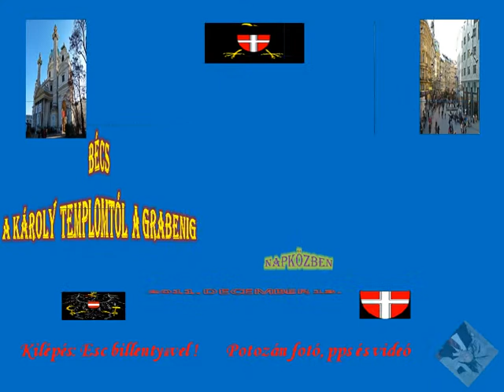Bécs a Károly templomtól a Grabenig 1-12-22-08-56.wmv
A bécsi Károly-templom az osztrák főváros 4. kerületének, Wiedennek a római-katolikus plébániatemploma. A központhoz közeli Károly-tér déli oldalán büszkélkedik és Bécs egyik szimbóluma.
IV. Károly német római császár 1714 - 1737 között építette a templomot, amely az ausztriai barokk építészet kiemelkedő alkotása és Johann Bernhard Fischer von Erlach (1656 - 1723) egyik fő műve. Fischer von Erlachnak sikerült a historizmus jegyében a legkülönfélébb elemeket ötvözni. Az előcsarnokhoz vezető homlokzatot a római építészetből kölcsönözte, a két oszlop a római Traianus-oszlop mintáját követi, mellette a római barokkot követő toronypavilonok. Halála után fia, Joseph Emanuel folytatta munkálatokat, de részben megváltoztatta a terveket. Kiemelkedő teljesítmény a kupola freskója is, amely Johann Michael Rottmayr munkája. A templom épülete eredetileg a királyi palota irányába mutatott és 1918-ig udvari templomként is szolgált.
A Staatsoper (gyakran emlegetett nevén Wiener Staatsoper, magyarul Állami Operaház) Bécs zenei életének központja.
Nézőterén 2200 látogató fér el, minden februárban a Bécsi Operabál színhelye (csak itt nyitják balról a keringőt).
A 19. század közepén nagyszabású tervek készültek Bécs városközpontjának megújítására, amelyek magukban foglalták -- többek között -- egy új operaház létesítését is. A Ringen 1861 és 1869 között August von Siccardsburg és Eduard van der Nüll tervei alapján épült meg az operaház, francia neoreneszánsz stílusban. Egyik tervező sem láthatta az épületet kész formájában, mivel az építkezés során van der Nüll öngyilkos lett, Sicardusburg pedig rá pár hétre szívrohamban meghalt. 1869. május 25-én Mozart Don Giovanni című operájával nyitotta meg kapuit. Az első igazgató Johann Herbeck volt, aki -- többek között -- Goldmark Károly Sába királynője című operáját is bemutatta.
1945-ben súlyos légitámadások érték, romba dőlt, külsejét az eredeti szerint restaurálták, de belsejét modern technikai eszközökkel újították fel. Az intézmény élén -- 1956-ban történt lemondásáig -- Karl Böhm állt, aki kiváló karmester is volt. A helyreállított épületet1955-ben Beethoven Fidelio című operájával avatták újra. Böhm lemondása után a Staatsopert 1956 és 1964 között Herbert von Karajan vezette, aki szintúgy kiemelkedő karmester volt. Egyesek második aranykorról beszélnek -- Karajannak mégis 1964-ben az őt ért kritikák miatt kellett lemondania.
Graben, melynek magyar jelentése "az árok", Bécs 1. kerületének egyik leghíresebb utcája. A Stock-im-Eisen-Platznál kezdődő, és a Kohlmarktnál végződő, a Szent István Székesegyháznál lévő sétálóutca több szép, és híres épület, és szobor mellett a felső kategóriás vásárlás színhelye is, Bécs egyik legérdekesebb bevásárlóutcája.
A sétám során készített fotóimból állítottam össze ezt a videómat.